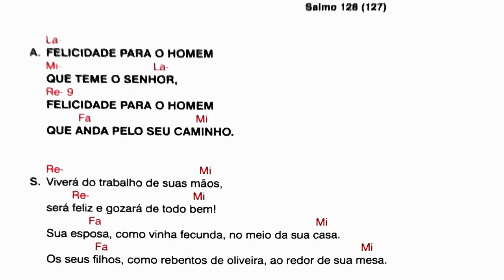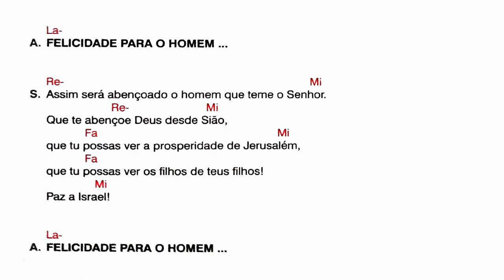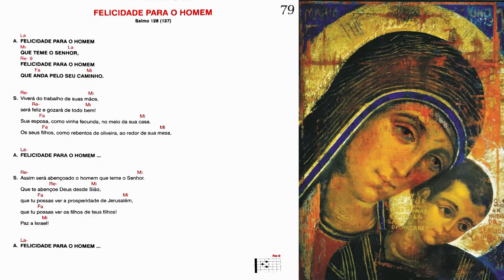FELICIDADE PARA O HOMEM - SALMO 128 (127)